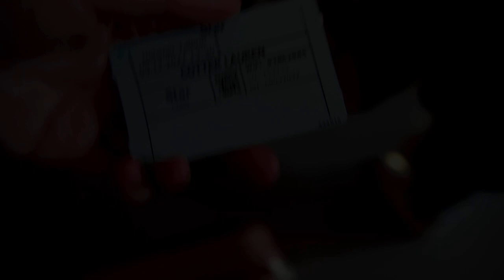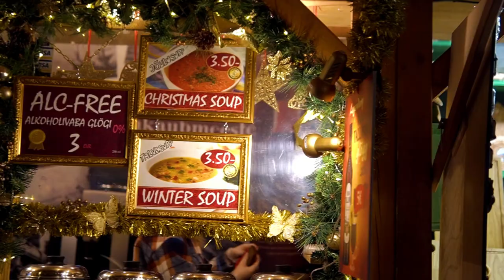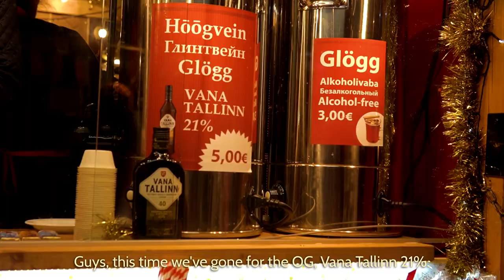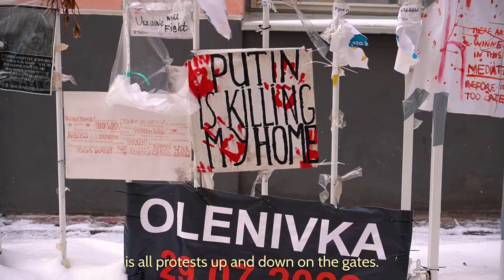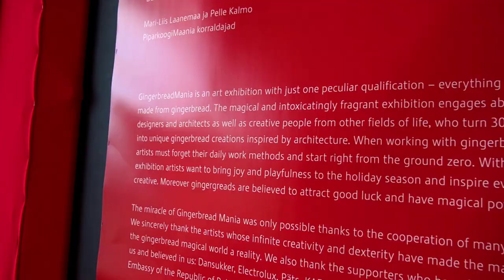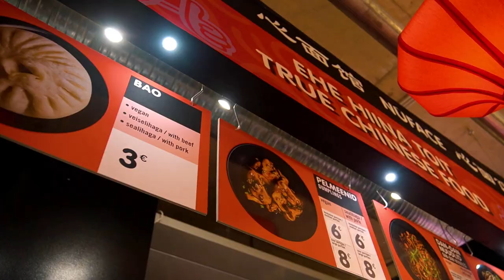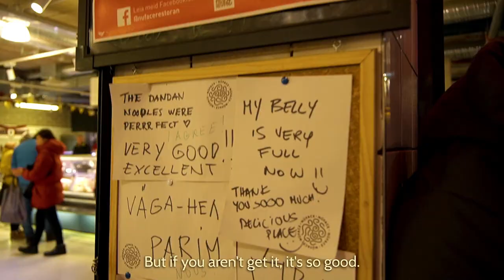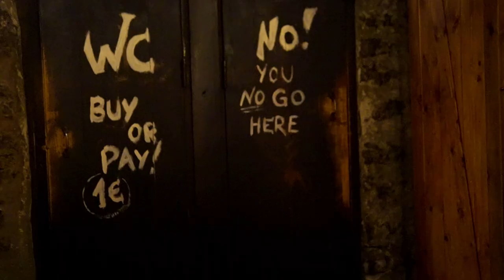Tallinn Christmas Markets | Christmas in Tallinn Estonia 🎅🎄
Welcome to Tallinn Christmas Markets! Join us as we set sail on the infamous Baltic Booze Cruise from Helsinki to Tallinn. We try Vana Tallinn Glogi, judge a gingerbread competition, stroll through Tallinns old town, go iceskating in old town, watch a Santa VS snowman dance off, eat at Turg, visit Iglupark at Nobelssner, try beer at Põhjala Brewery & Tap Room, eat ox, moose & elk at Tallinn best medieval restaurant and meet Santa.

TALLINN CHRISTMAS MARKETS 🎅
0:00 What we get up to in Tallinn at Christmas
0:25 The Baltic Booze Cruise (Helsinki - Tallinn Tallink)
2:07 Tallinn Christmas Markets
4:33 Pro Winter HACK
5:01 Morning in Old Town Tallinn
5:37 Breakfast at Pierre Chocolaterie
7:13 Gingerbread MANIA
8:37 More of Old Town Tallinn
9:16 Alexander Nevsky Cathedral
10:16 Ice Skating in Old Town Tallinn
11:26 Santa VS Olaf Dance Off!
11:50 Balti Jama Turg Food Hall (the BEST beef noods!)
12:45 Noblessner & Iglupark
13:27 Põhjala Brewery & Tap Room
13:57 III Draakon | TALLINNS BEST & CHEAPEST MEDIEVAL TAVERN
16:48 Meeting Santa Claus at Tallinn Christmas Markets

LINKS TO OUR TALLINN CHRISTMAS MARKETS TRIP ❄️

LC
Xx